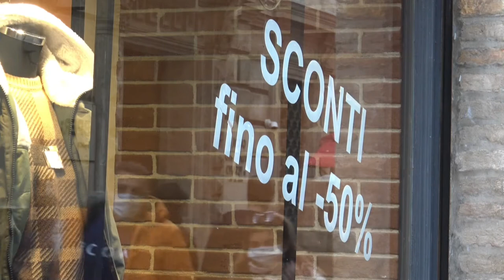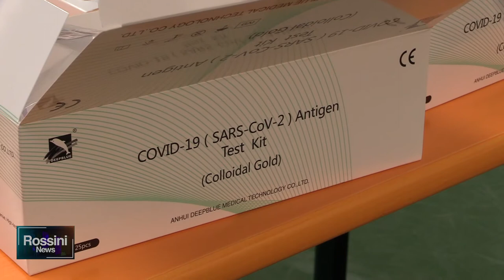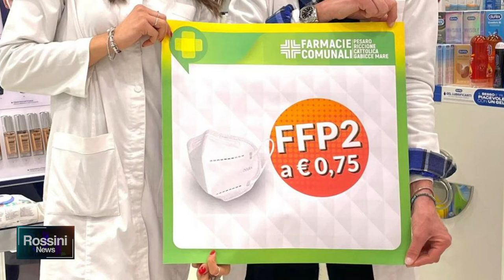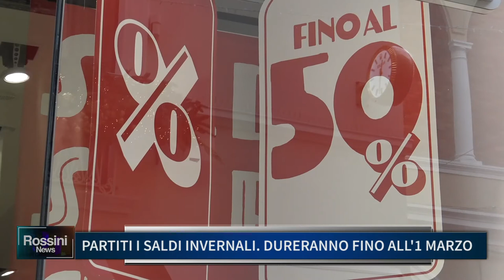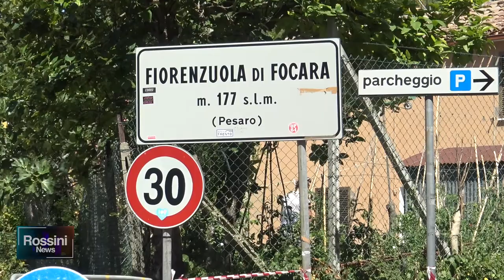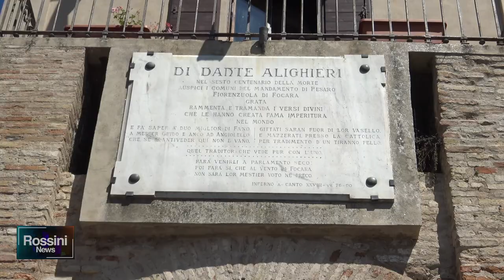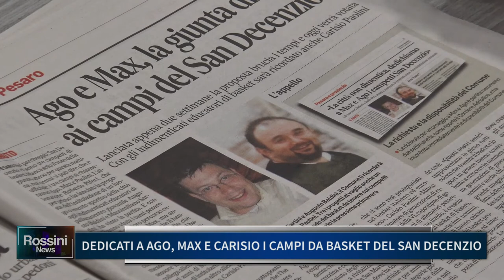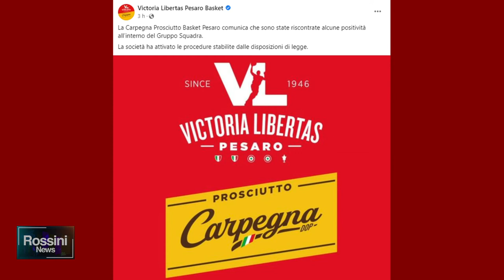ROSSINI NEWS 5 GENNAIO 2022